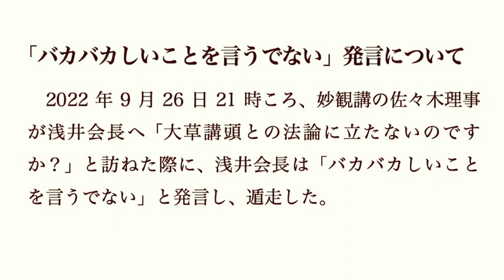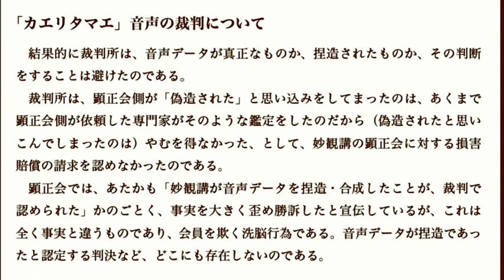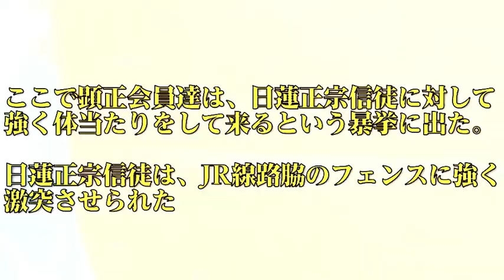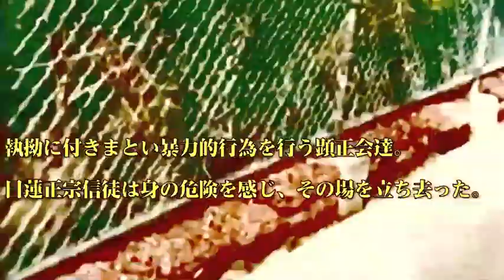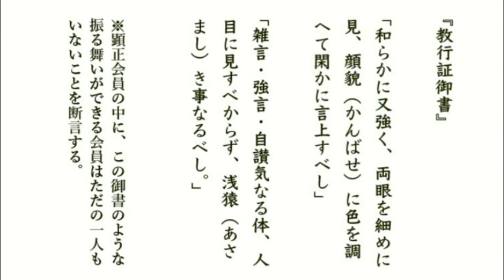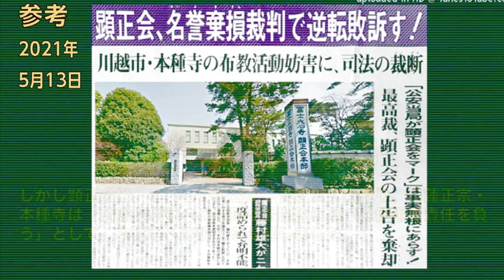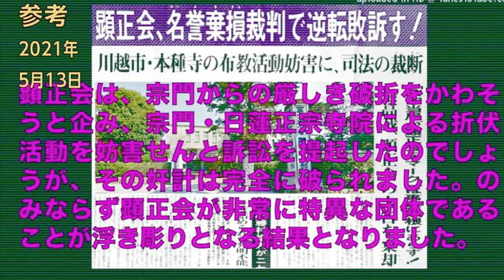【改訂版】顕正会員に囲まれて【2022/10/23】